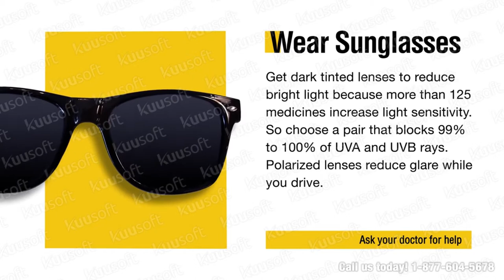Wear Sunglasses | Optical Content Library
The Optical Content Library, created by Kuusoft, is powered by NexSigns for optometrists to engage with patient education concepts.

Sunglasses provide a valuable eye-health benefit, UV protection! Patient education content that engages patients in the waiting room is being used by optometrists to provide a better patient experience and provide eye-care tips.